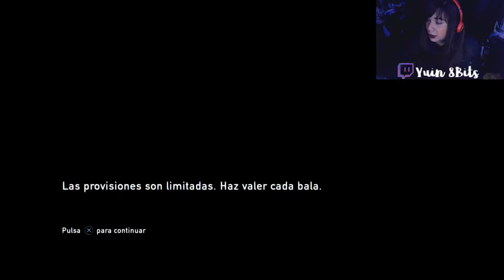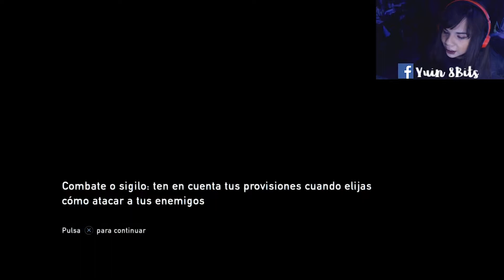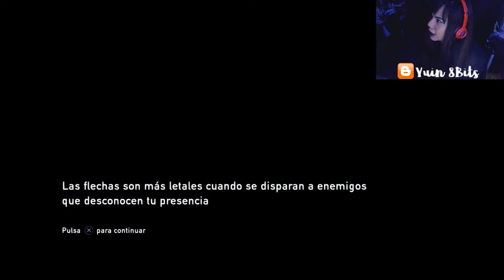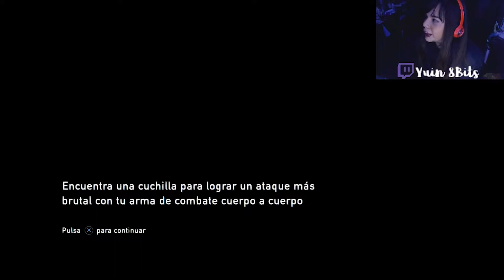Cazadores por doquier | Parte 9 | The Last Of Us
Ely es camper 😍😂❤️👌

Lemas del canal:

"No necesitas una razón para ayudar a los demas"
"Antes que nada soy persona, lo demás es secundario"
"Si no luchas no puedes ganar"

Te invito a pasar a nuestro blog, se que te va a gustar y encontraras algo interesante: Reseñas, artículos, curiosidades.

Subo contenido sobre el canal, streams, videojuegos y algunas cositas más 😍🐱

Notas:

🎮Juego a mi tiempo, no quieras apresurarme.
🎮Juego a mi forma y con mis Fails aprenderé a hacerlo mejor, no intentes exigirme jugar a tu manera.
🎮Cualquier consejo y sugerencia de juego es bien recibido.
🎮Algunos juegos no son tan populares y/o de tendencia, mi idea en el canal es terminar todo juego que empiece, así que no te preocupes si no muchos ven el juego que más te gustó... Estaré terminandolo si o si.
🎮Casi no hablo porque me concentro demasiado, pero poco a poco lo haré mucho mejor. 😋
🎮No se discrimina ningún juego (como muchos menosprecian minecraft, lol, COD, o dependiendo de que juego para ti no debería ser para un gamer de verdad) intento probar de todo, los juegos que estén a mi alcance, pero si no me gusta no lo juego.
🎮Si me aconsejas un juego, creeme que lo probaré. En cuanto pueda obtenerlo.
🎮Disfruta del juego, diviértete 😍
🎮No Pack 😉 Solo Gaming❤️❤️

Me ayudarías mucho compartiendo el canal 😎